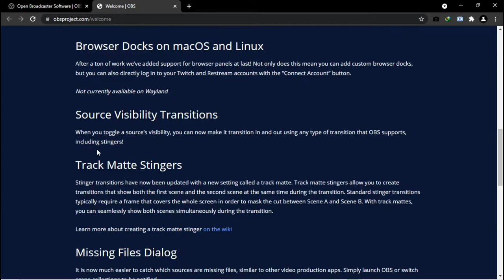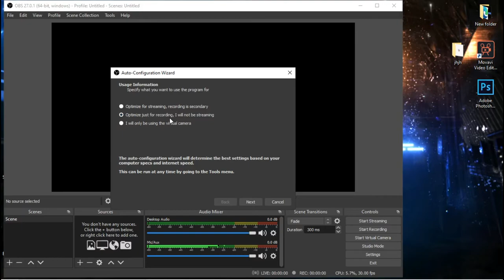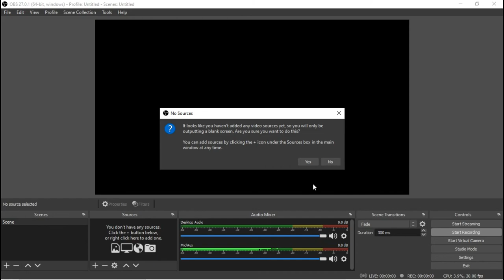how to download obs for free in 2021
will meet you in the next video gyus  bye bye